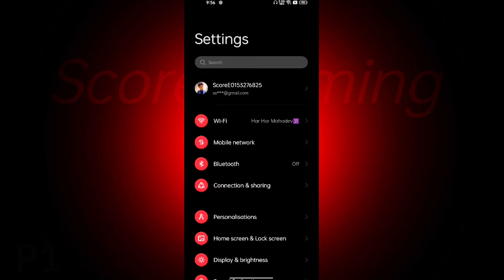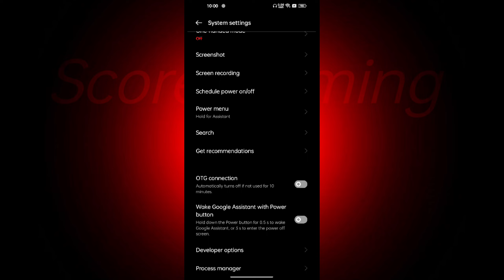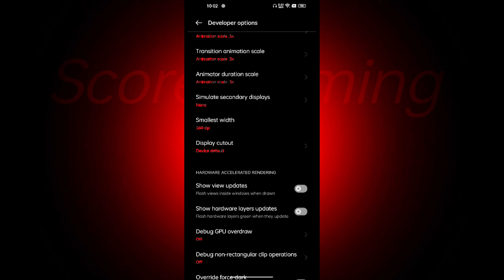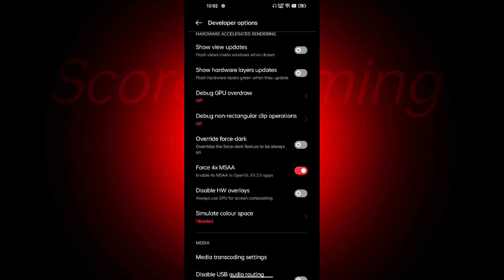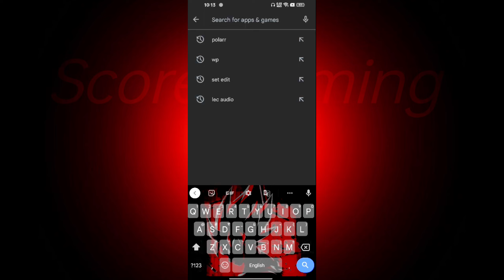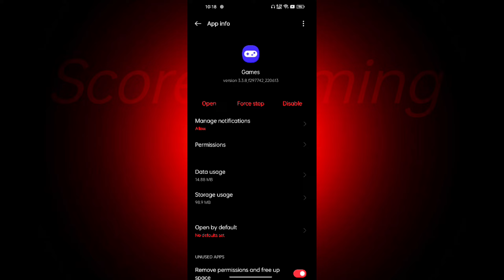How to play BGMI Smooth(90 Fps) in Realme 7 or any Realme phones⚡ After Android 12 | Score Gaming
Hi Guys!☺️
 In this video I will show you, How You play BGMI more smoothly 90fps in Realme 7 or Any Devices, After Android 12 Best Settings for High Performance Gaming⚡

You can also do Support me
UPI Id:- scoregaming69@oksbi

I hope ye video apko accha laga hoga.

ABOUT CHANNEL:- Hi, I am score & I love to play games. This channel revolves around gaming currently, I am focusing a lot on BGMI & it's Gameplays. Although I play others games too!